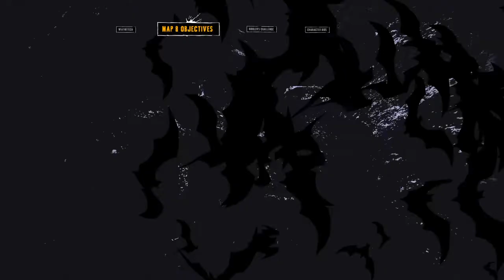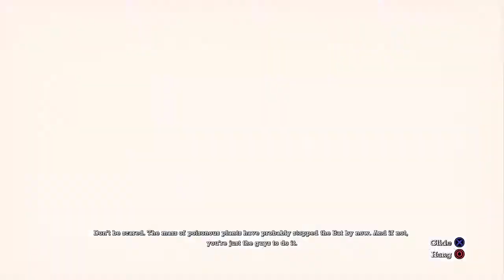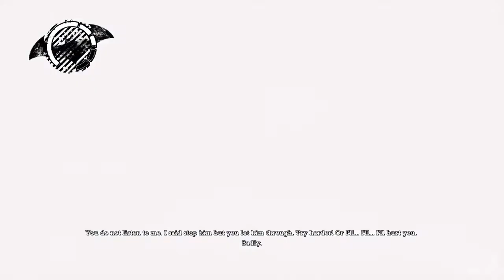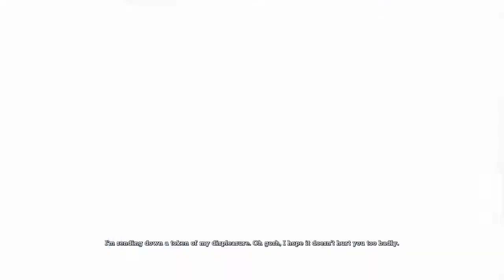Batman: Return to Arkham - Arkham Asylum Part 10- Joker Getting On My Nerves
Batman